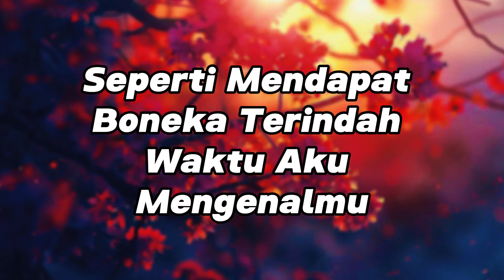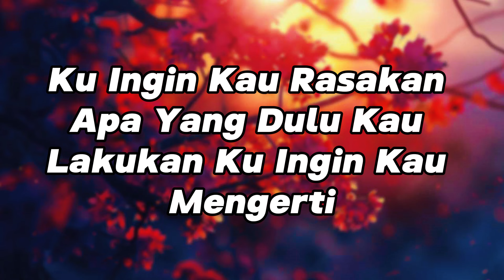Utopia - Baby Doll [ Lirik ]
Dan aku tertawa melihat kau luka
Kau terpuruk di kakiku
Kuajak kau melayang tinggi
Dan kuhempaskan ke bumi
Kumainkan sesuka hati
Lalu kau kutinggal pergi
Kuingin kau rasakan
Apa yang dulu kau lakukan
Kuingin kau mengerti

Selamat datang di saluran BiLirik Indonesia!

Kami sangat senang Anda mengunjungi saluran kami tempat kami berbagi kecintaan kami terhadap musik Indonesia. Di BiLirik Indonesia, Anda akan menemukan lirik dan video musik dari lagu-lagu favorit Anda, mulai dari lagu hits hingga lagu-lagu pendatang baru. Kami terus memperbarui dan menghadirkan kepada Anda pengalaman musik berkualitas tinggi dan menarik.

Bergabunglah bersama kami untuk menjelajahi dan menikmati dunia musik Indonesia yang kaya dan beragam.

Terima kasih telah mendukung dan mengikuti saluran BiLirik Indonesia!